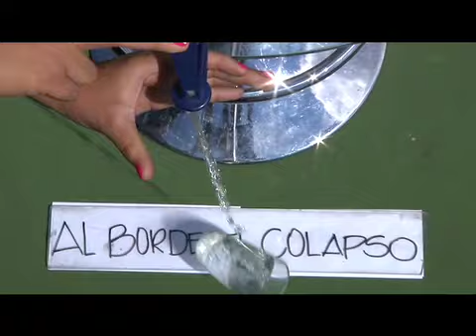Al Borde del Colapso (Segunda Parte)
¿Se siente desmotivado? ¿Incómodo con su trabajo, con su desempeño en el estudio, con su situación amorosa y de amistades? Esa sensación de frustración laboral, sentimental, social, tiene su origen en el estrés individual y sus consecuencias afectan el bienestar colectivo. Aprenda hoy a auto-examinar su nivel de estrés y comprenda que quizá esa gripe que nunca se va, los dolores de estómago, cabeza, esos nervios son los gritos de su cuerpo que atraviesa una crisis severa de estrés.